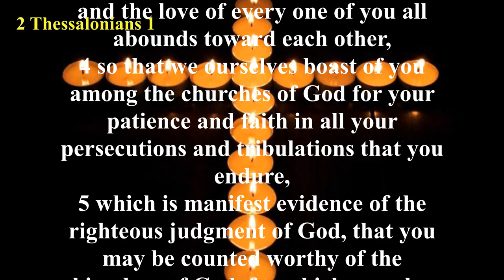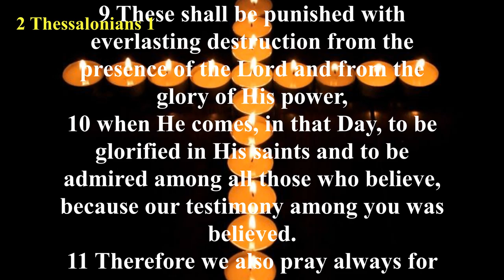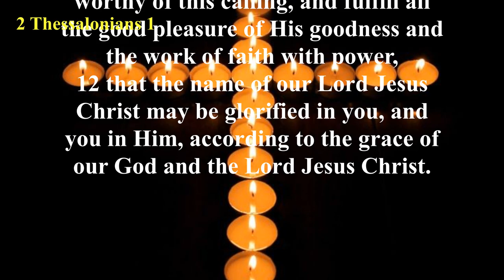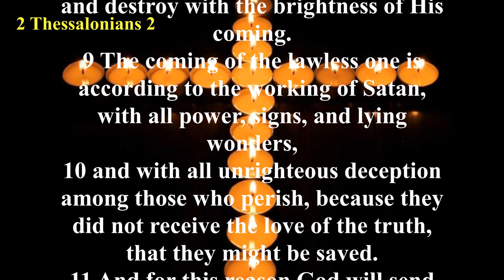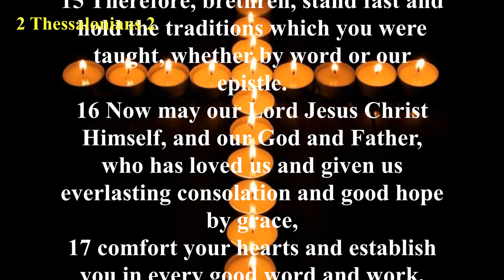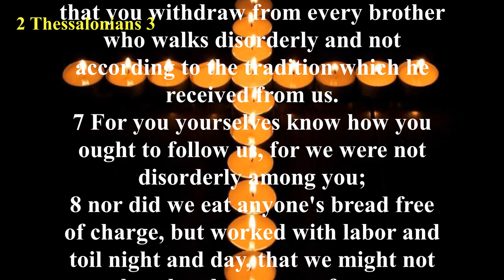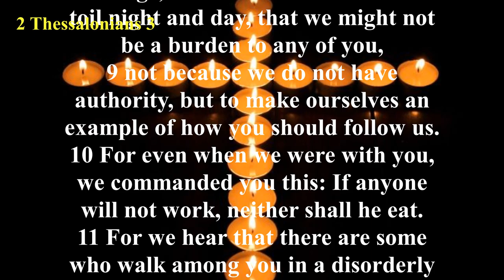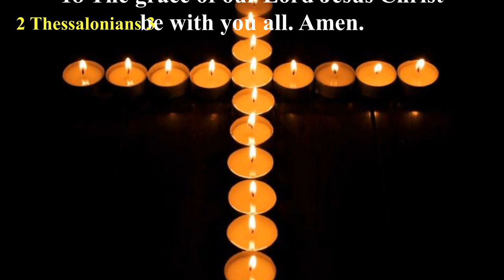The Book of 2 Thessalonians (NKJV) | Full Audio Bible with Scrolling text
Summary: Paul greets the church at Thessalonica and encourages and exhorts them. He commends them for what he hears they are doing in the Lord, and he prays for them (2 Thessalonians 1:11-12). In chapter 2, Paul explains what will happen in the Day of the Lord (2 Thessalonians 2:1-12). Paul then encourages them to stand firm and instructs them to keep away from idle men who don’t live by the gospel (2 Thessalonians 3:6).